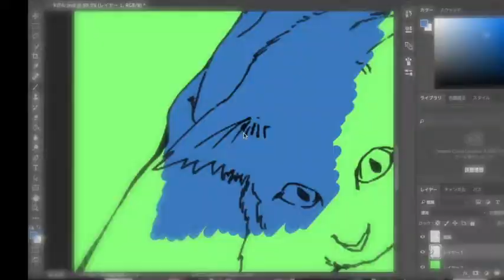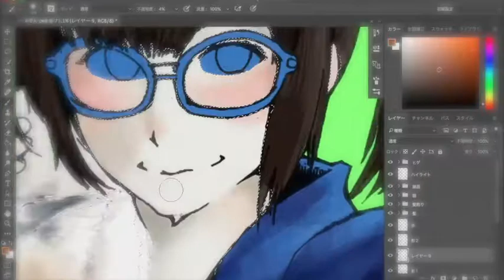Drawing Process Mr.K